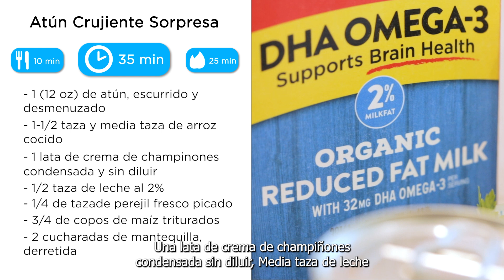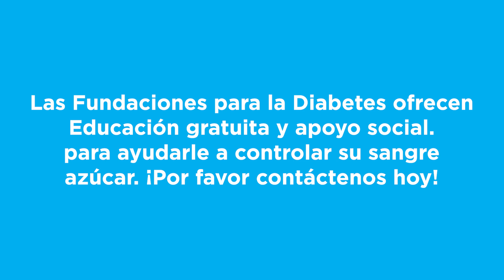Atún Crujiente Sorpresa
El atún crujiente sorpresa es una receta amigable para quienes llevan un estilo de vida con diabetes.